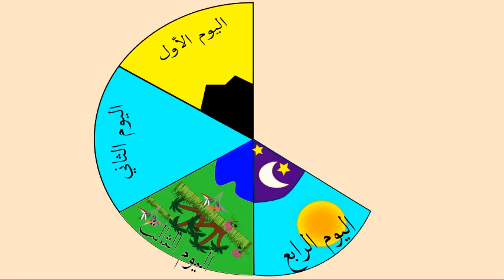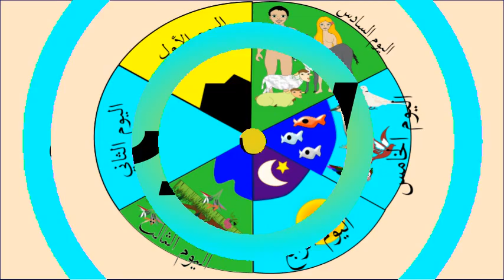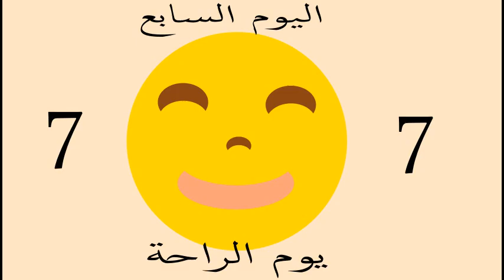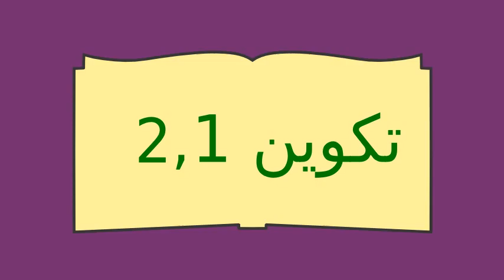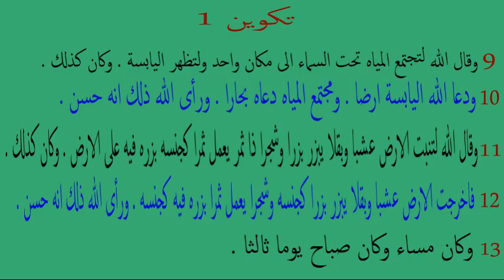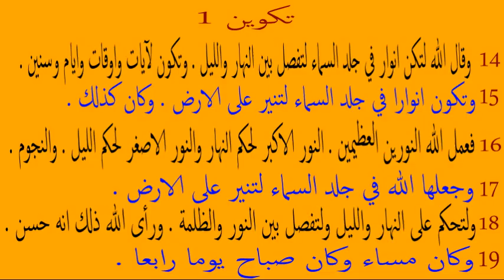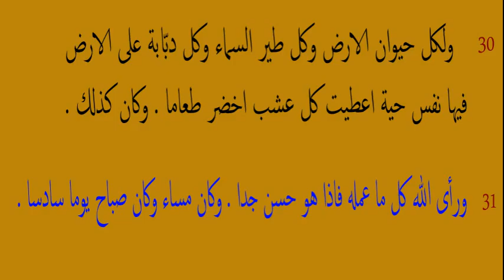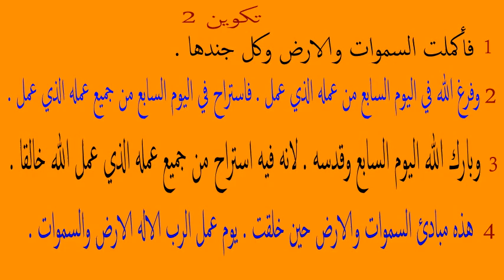La Création du monde الخلق